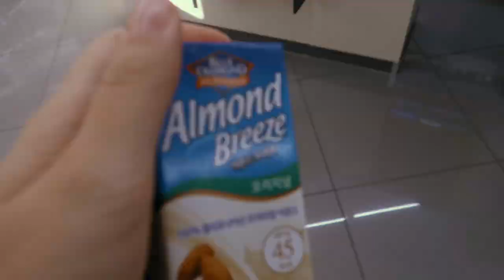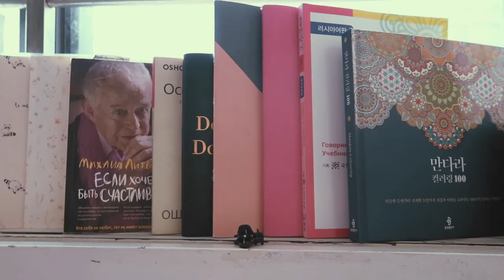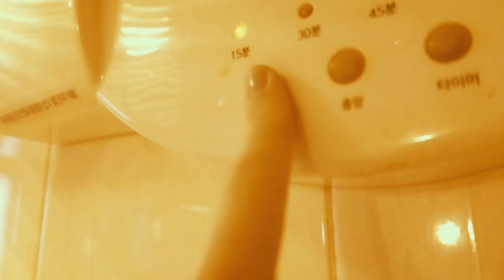Переезжаю в новый дом 🏠 나는 새 아파트에 들어갔다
시청 해주셔서 감사합니다! 사랑과 키스

▽Music Credit ▽
 LAKEY INSPIRED